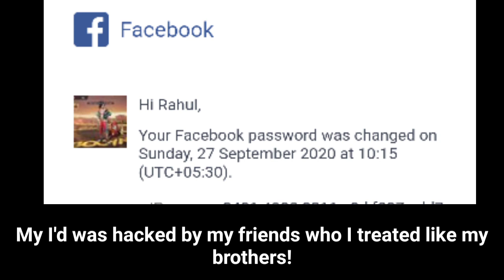End of channel??. Account hacked??. What happened??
Nothing to say guys
If you need my videos give support